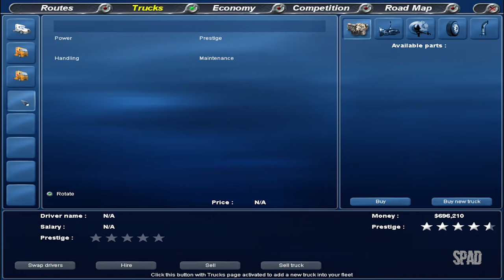18 WHEELS OF STEEL: Across America (Miami x Houston x San Francisco)(Gameplay) #62